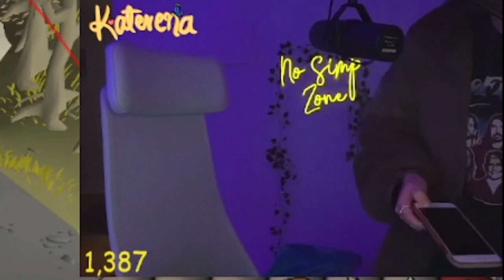Logan Paul’s Host Joins RUNESCAPE | Faux Hasn’t Had RNG Like This